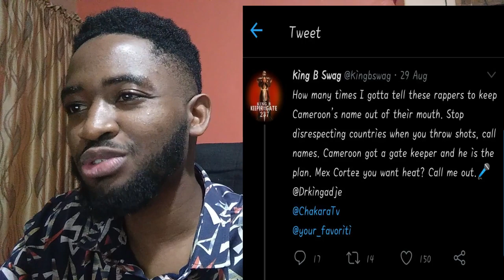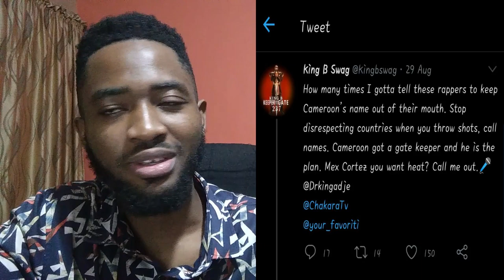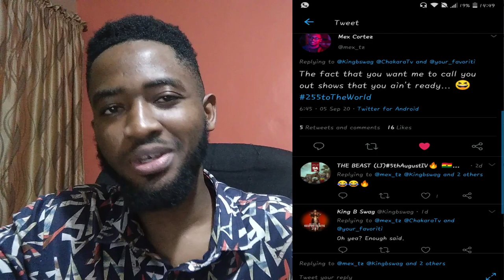Beef alert? Mex Cortez (TZ) vs King B (CMR)/ Almost a year since Seun T Reacts was created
It seems like we are about to witness another beef as two of Africa's finest might be clashing in a lyrical conflict. Tanzania's Mex Cortez may have ignited a beef with one of Kamer's finest in King B. I am anxious to see what happens. I hope you are excited.